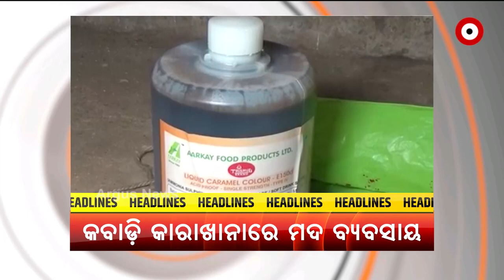HEADLINES 10 AM | 03 June 2021 | Argus News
--କରୋନା ମୃତ୍ୟୁ ସଂଖ୍ୟାରେ ନାହିଁ ବ୍ରେକ୍...
--ସଫଳ ହେଲା ଭାରତର କୋଭିଡ କୂଟନୀତି...
--ମନ୍ତ୍ରୀ ବୋଲି ମାନିଲେନି କୋଭିଡ଼ ନିୟମ…
--ସୁରକ୍ଷା କର୍ମୀଙ୍କ ଉପସ୍ଥିତିରେ ଲୁଟିନେଲେ ଦାନବାକ୍ସ...
--କବାଡ଼ି କାରଖାନା ନାଁରେ ବେଆଇନ ମଦ ବ୍ୟବସାୟ...
--କରୋନା କାଳରେ ଖୁସି ଖବର...କେନ୍ଦୁଝର ଆନନ୍ଦପୁର ଉପଖଣ୍ଡ କେ.ବାଲିପାଳରୁ ଆସିଲା ଆଶାର ଆଲୋକ…
--ଆଜି ଶ୍ରୀକ୍ଷତ୍ରରେ ହେବ ଭଉଁରୀ ଯାତ୍ରା...